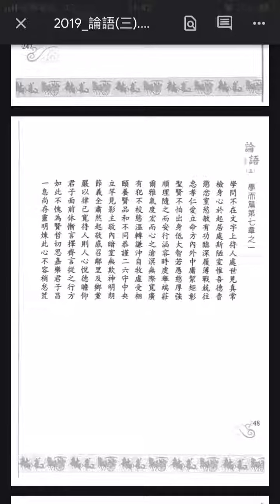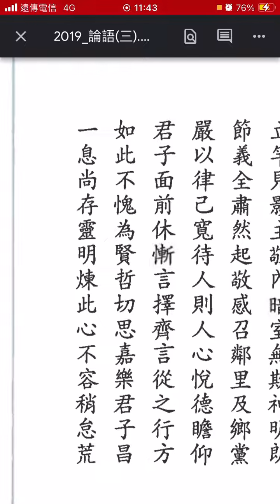論語聖訓三：247。學問不在文字上待人處世見真常。檢身心於起居處斯陋室惟吾德香。